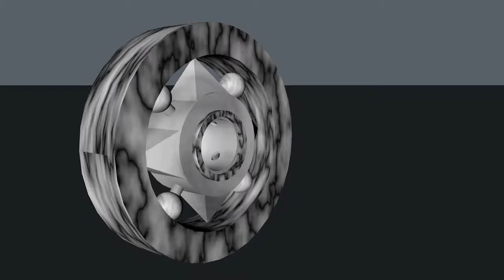Cinema 4d r13 render test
Le test